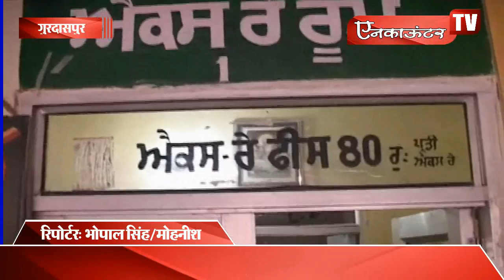सड़क हादसे में हुए 10 लोग जख्मी, देखें मौके की वीडियो